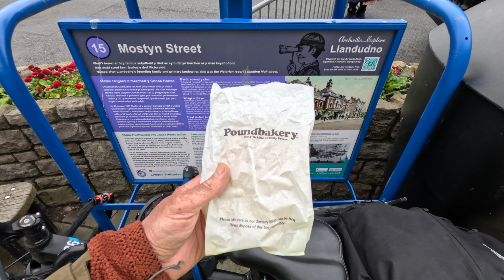Llandudno Victorian Extravaganza and Lorry show sat 4th may 2024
my first time to this event a very busy place ,i had a good day out